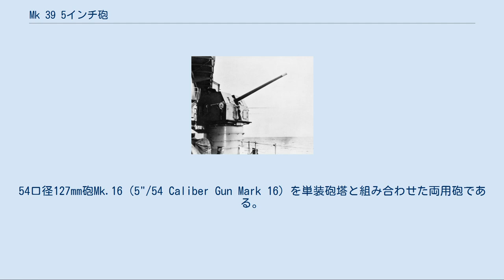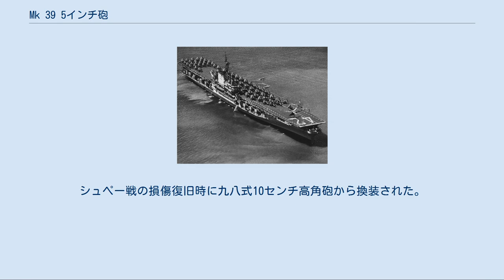Mk 39 5インチ砲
Mk.39 5インチ単装砲は、アメリカ海軍の艦砲システム。
54口径127mm砲Mk.16（5"/54 Caliber Gun Mark 16）を単装砲塔と組み合わせた両用砲である。
 アメリカ海軍は、1934年に38口径12.7cm砲（Mk.12 5インチ砲）を制式化し、駆逐艦級艦艇の主砲、あるいは大型艦の副砲/対空砲として広く搭載した。
第二次世界大戦後期に至ると、艦種にかかわらず、遠距離用として38口径12.7cm砲（方位盤はMk.37）、中距離用として56口径40mm機銃（方位盤はMk.51）、近距離での最終防御用として70口径20mm機銃（照準器はMk.14）の3種類に対空兵器を統一し、縦深的な防空網を構築した。
 しかしアメリカ海軍兵器局では、1939年より、さっそく38口径12.7cm砲の後継となる新型対空砲の開発に着手していた。
この際には口径から再検討が行われ、5インチのほか、6インチ（15.2cm）や4.5インチ（11.4cm）も俎上に載せられたが、1940年1月、既存の5インチ砲よりも長砲身化して射程延伸を図った54口径12.7cm砲が採択された。
これによって開発されたのが本砲である。
 まず、50口径15.2cm砲（Mk.8/0 6インチ砲）を減口径化したMk.D/Oと47口径15.2cm砲（Mk.16/0 6インチ砲）を減口径化したMk.E/Oがプロトタイプとして製作された。
最終的に採用された54口径12.7cm砲（Mk.16/0 5インチ砲）では、自緊処理 (autofrettage) を施したモノブロック砲身が採用されており、長砲身化したにも関わらず、2,432キログラムと比較的軽量である。
尾栓は垂直鎖栓式である。
 当初計画では、連装型のMk.41はモンタナ級戦艦の高角砲として搭載される予定であったが、モンタナ級の計画自体が中止されたことから、これは実現せず、単装型のMk.39のみが1942-45年度計画のミッドウェイ級航空母艦に搭載されて装備化された。
 砲室は密閉式の角型砲塔で、防楯の外板は厚さ19ミリの鋼板である。
操作要員は計16名、砲塔内に10名と給弾薬室に6名である。
給弾薬室中央部には半自動式2筒型の揚弾筒が配置されており、電動・油圧によって上下する。
弾薬はMk.12砲と同じ半固定式である。
ただし弾火薬庫からの揚弾および装填は、一部機力補助による人力操作のままで、38口径12.7cm砲とほぼ同一であったことから、発射速度の向上は持ち越しとなった。
 グアンタナモ湾に停泊する「フランクリン･D・ルーズベルト」（1950年3月22日）右舷に7門のMk.39を搭載している 上記の経緯により、連装型のMk.41の計画は中止され、単装型のMk.39のみがミッドウェイ級航空母艦3隻に搭載されたのみとなった。
このため、生産数も約50基程度と少数であった。
またミッドウェイ級の搭載砲も、数次に渡る近代化改装で順次に撤去され、1977年までにアメリカ海軍での運用は終了した。
 このうち、1955年頃の近代化改装で撤去された砲は日本の海上自衛隊に供与され、初代むらさめ型および初代あきづき型護衛艦に搭載された。
小型の護衛艦に搭載されるに当たって、重量を軽減するため、砲室の防楯は厚さ6ミリの高張力鋼に変更された。
 『ハイスクール･フリート』 晴風の最終武装として登場。
シュペー戦の損傷復旧時に九八式10センチ高角砲から換装された。